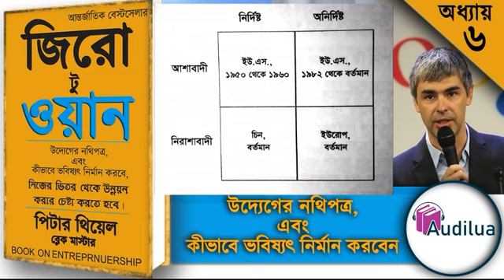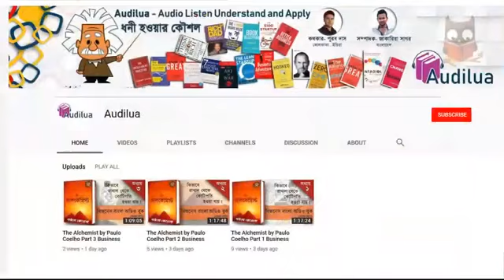Zero to One by Peter Thiel Bangla Audio Book Chapter 6 Audiobook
বইতে ম্যাজিকের মত কিছু কথা রয়েছে। প্রায় ৭০ বছর ধরে এই বইটি বেস্ট সেলার হিসেবে আছে। বইয়ে বেশ কিছু কথা আছে যা নতুন করে চিন্তা করতে শেখাবে।
কেন এই বইগুলো করা ?
বাঙালিরাই হবে ভবিষ্যতে আমেরিকার ব্যবসায়িক পার্টনার - চায়না নয়। এই জন্যই "সহজ বাংলা ভাষায়" আপনার হাতে তুলে দিচ্ছি ব্রিটিশদের ব্যবসার ফর্মুলা।
আপনার কি মনে আছে ৬০ বছর আগের কথা, ডলারের সমান ছিল বাংলার অর্থের মূল্য। তা এখন কেন নেই ?
 বাঙালিরা জীবনের আসল উদ্দেশ্য উপলব্ধি করতে পারবে।
আপনিরও আমাদের এই "মিশনে যোগ দিন" প্রত্যেক বাঙালিকে সফল ব্যবসায়ী তৈরি করতে সাহায্য করুন। আমরা গর্বিত আমরা বাঙালি।

সম্পূর্ণ বইটি শুনে  এবং এখান থেকে আপনারা কি কি শিখলেন  আমাদের সাথে শেয়ার করুন। ❤️🙂🙏
এই বইতে ম্যাজিকের মত কিছু কথা রয়েছে। প্রায় বছর বছর ধরে এই বইটি বেস্ট সেলার হিসেবে আছে। বইয়ে বেশ কিছু কথা আছে যা নতুন করে চিন্তা করতে শেখাবে।
অডিওবুক সম্পূর্ণ শুনবেন আশা রাখবো কোন অসুবিধা হলে অবশ্যই জানাবেন যাতে আমরা আরো ভালো করে আপনাদের এই সার্ভিসটি উপস্থাপন করতে পারি ।

এই জন্য একটা প্লাটফর্ম তৈরি করেছি যার মাধ্যমে পাওয়ারফুল self help বইগুলোকে মানুষের কাছে রিপ্রেজেন্ট করতে পারি।
আপনার সহযোগিতা পেলে আমরা একসঙ্গে কাজ শুরু করতে পারি।

The Bangla Self Learning Audiobook kick The Bell Icon and SHARE The UNIQUENESS .